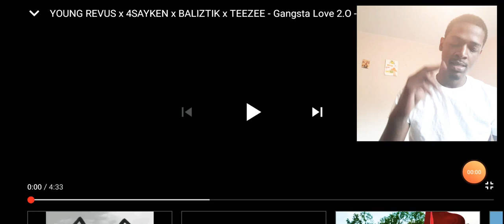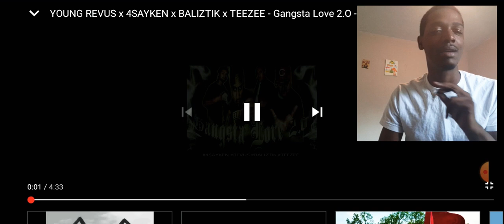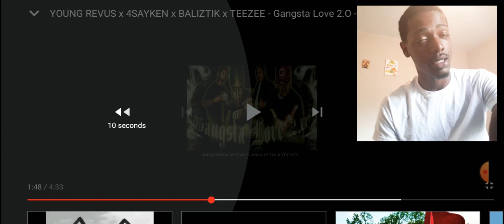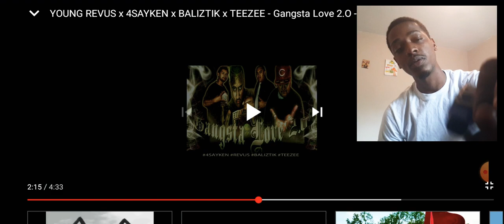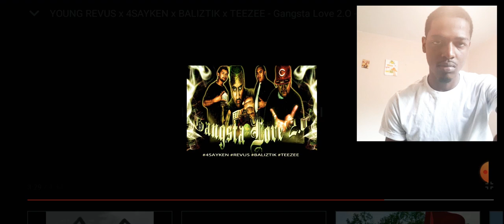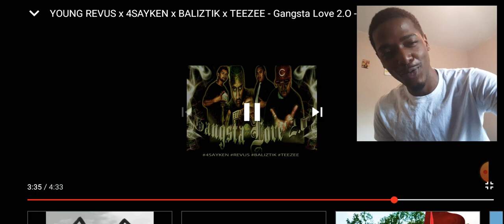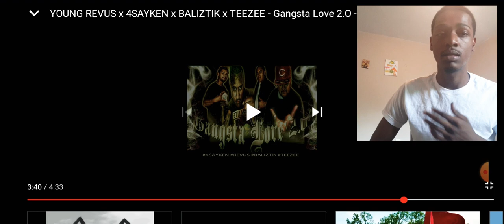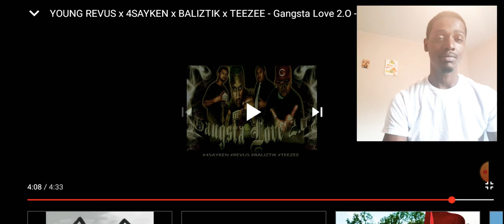American reacts to YOUNG REVUS x 4SAYKEN x BALIZTIK x TEEZEE - Gangsta Love 2.O 🔥🔥🔥🔥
YOUNGREVUSx4SAYKENxBALIZTIKxTEEZEE-GangstaLove2.O